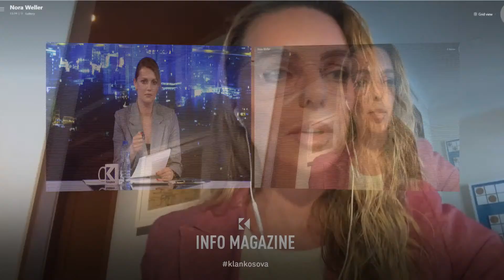Visoka: Për raportet me SHBA, Kosova të mësojë nga Afganistani